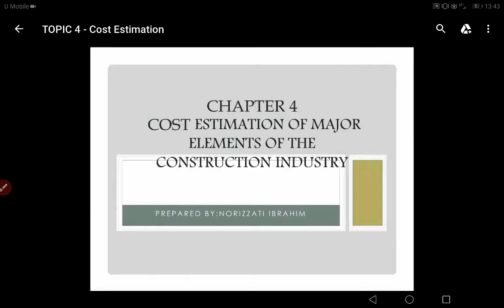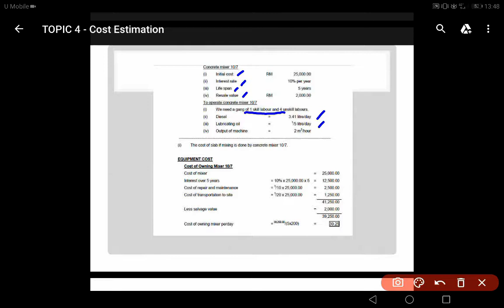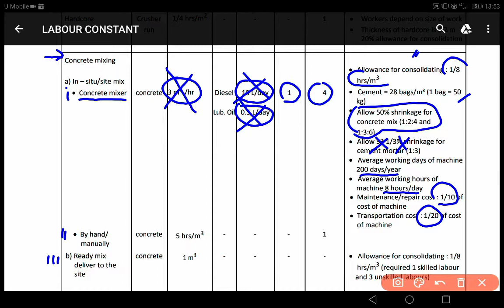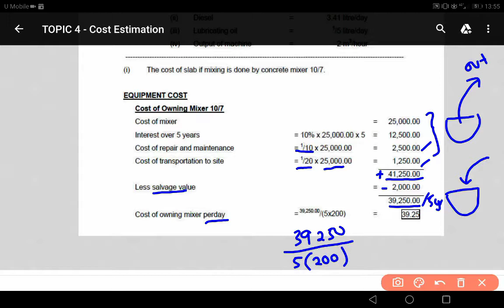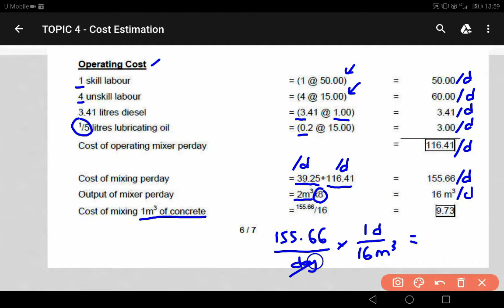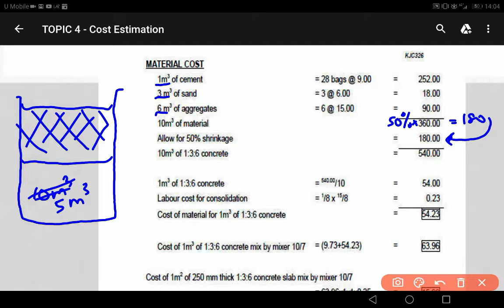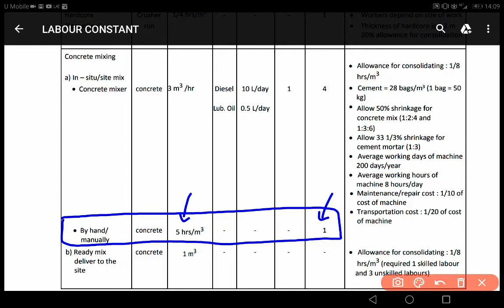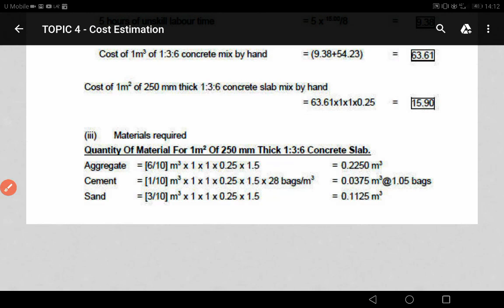Estimation concrete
Education